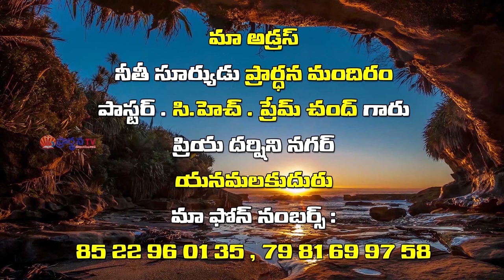Pastor Ch Prem Chand Garu ||23-08-2019|| అంశం: దేవుని చిత్తమును గుర్తించుట...